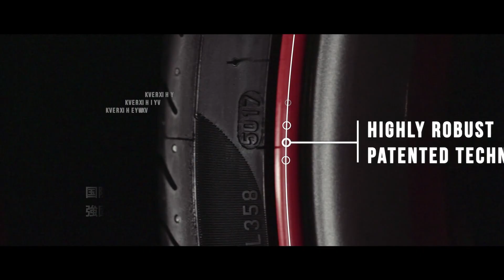ALLOYGATOR Wheel Protection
アロイゲーターは、ホイールのリムに取り付け、愛車のホイールを様々な傷から守るホイールプロテクターです。両面テープで貼り付けるだけの簡易リムガードや、カラーチェンジャーとは異なり、大きな衝撃にも耐え、リムを確実に保護します。その働きは動画でご確認いただけます。